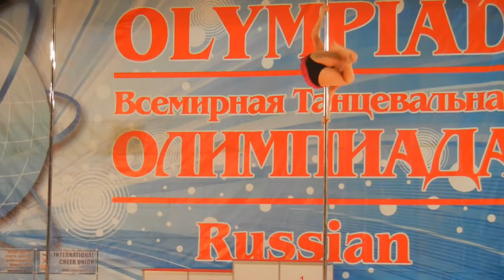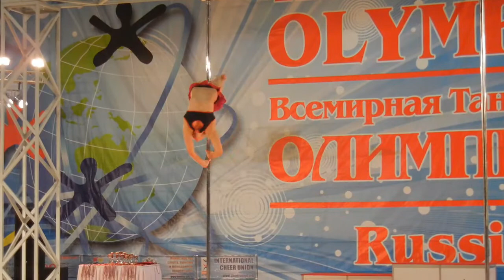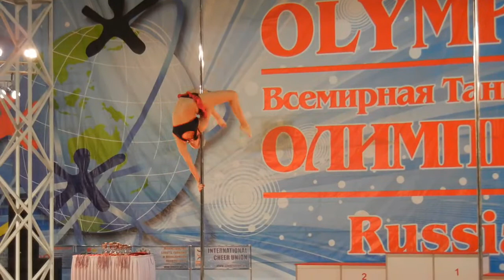OPTO 2013, Алехина Антонина, Pole classic, 1 место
ОРТО 2013.
V Открытый кубок России по Воздушно-спортивному эквилибру.